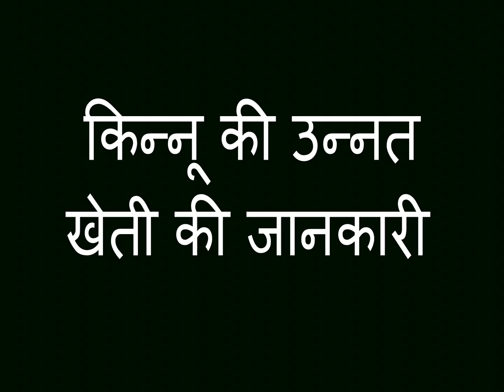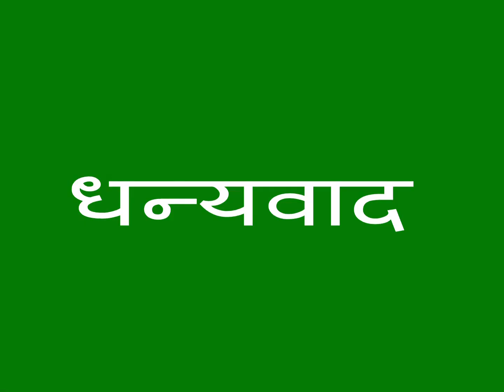किन्नू की खेती कैसे करें ?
उत्तर भारत में नीम्बूवर्गीय फलों में किन्नू की खेती प्रमुख है | इसकी खेती हरियाणा, पंजाब, राजस्थान व हिमाचल प्रदेश में की जाती है | किन्नू स्वास्थ्य के लिए लाभदायक होता है | इसमें विटामिन सी के आलावा विटामिन ए, बी तथा खनिज तत्व भी अच्छी मात्रा में पाए जाते हैं | किन्नू अधिक उत्पादन देने वाली नींबू वर्गीय फलों की संकर किस्म है | इसका रस खून बढ़ने , हड्डियों की मजबूती तथा पाचन में लाभकारी होता है | इसमें खटास व मिठास का अच्छा संतुलन होता है | फल जनवरी में पकता है | इसका उत्पादन 80-100 क्विंटल प्रति एकड़ है |
पौधे तैयार करना :
पौधे लगाने का समय :
गड्ढों में लगायें पौधे :
उर्वरकों का उचित इस्तेमाल :
कटाई - छंटाई :
फलों को गिरने से बचाएं :
कीड़े व उनसे बचाव :
कैसे करें उपचार :